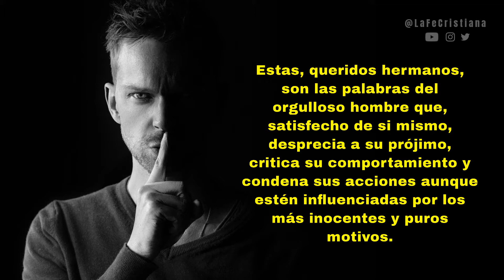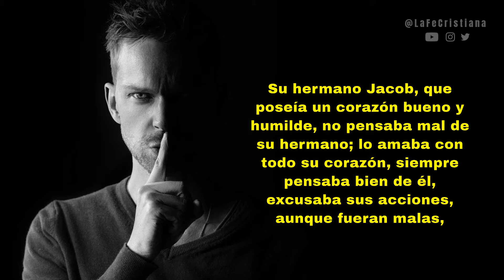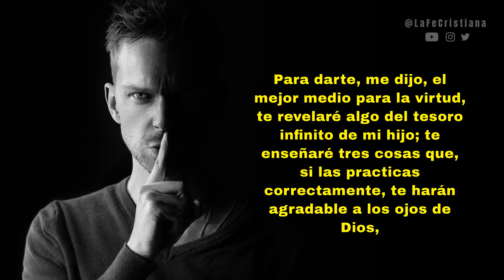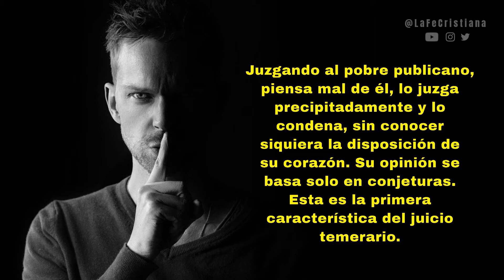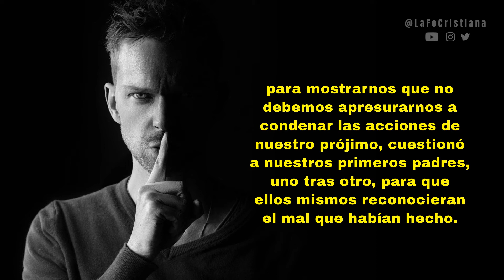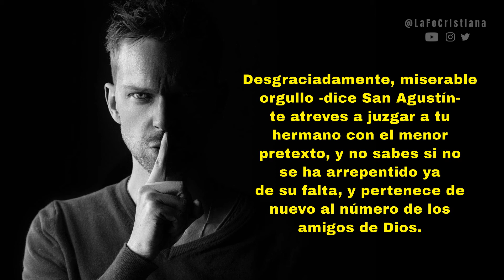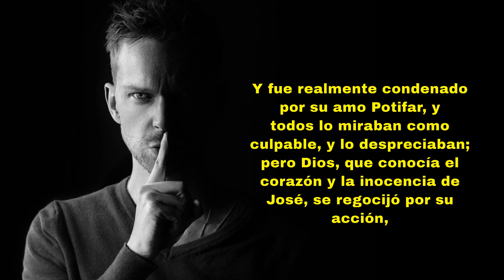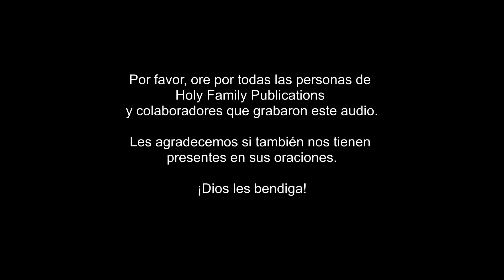El Juicio Temerario (Sermones del Santo Cura de Ars)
"El Juicio Temerario" Sermón para el décimo domingo después de Pentecostés por el Santo Cura de Ars.

"Digo en primer lugar, el juicio temerario es un pensamiento o palabra prejudicial dirigida contra el honor de nuestro vecino sin causa suficiente. Solo puede proceder de un corazón malo, lleno de orgullo y envidia; pues un buen cristiano, que está penetrado por el pensamiento de sus propias faltas, no piensa ni juzga mal a los demás; al menos nunca sin una buena razón, y solo cuando está obligado por el deber a vigilarlos. Decimos, queridos hermanos, que el juicio temerario surge de un corazón orgulloso y envidioso, y esto se comprende fácilmente. Los orgullosos y envidiosos solo tienen buena opinión de sí mismos y atribuyen todo lo que hace su prójimo a malos motivos; el bien que perciben en el prójimo les irrita y les fastidia."

Fuente:
"The Sunday Sermons of the Cure of Ars"
Tenth Sunday After Pentecost - Rash Judgement"
Sermon read by AM.

🙏🏻 Por favor, ore por todas las personas de Holy Family Publications y colaboradores que grabaron este audio.

Les agradecemos si también nos tienen presentes en sus oraciones.

🙏🏻 ¡Oh Dios, compadécete de mí, que soy pecador!.